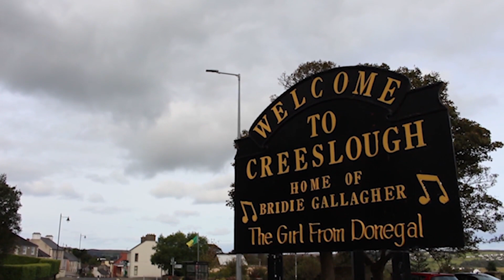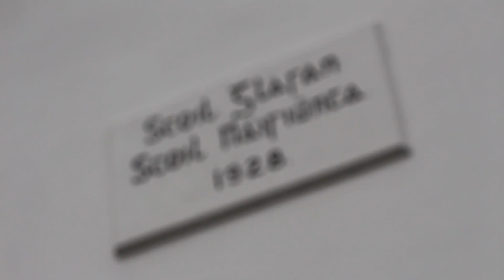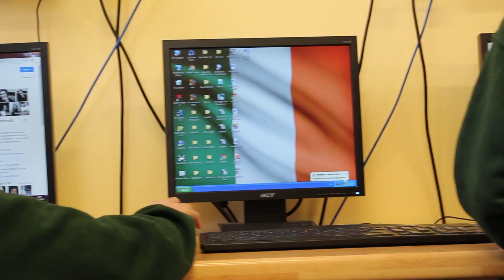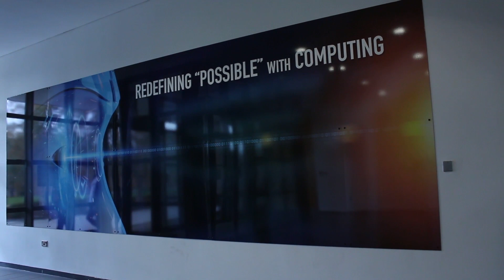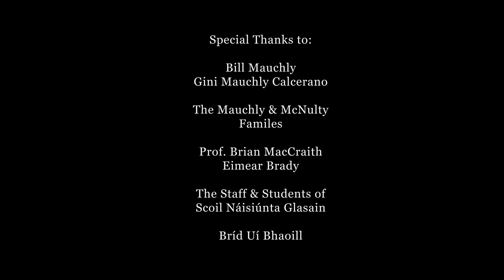A Donegal Tribute to Kay McNulty.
A short film celebrating the life of computer programming pioneer Kathleen 'Kay' McNulty Mauchly Antonelli and her roots in Creeslough, Co. Donegal, Ireland.

It was there she was born before moving to the US at a young age where she later became a major technological innovator as one of the original programmers of the first general purpose computer, the ENIAC.

This film, which was kindly supported Creative Ireland, Donegal County Council and the Department of Culture, Heritage and the Gaeltacht,  and it highlights her humble beginnings in Creeslough where she is still proudly remembered as "one of our own" who made a wonderful impact on the world we live in today.

Sincere thanks to the McNulty and Mauchly families, particularly Bill Mauchly and Gini Mauchly Calcerano, for their help and support. Thanks also to Prof. Brian MacCraith, President of DCU.